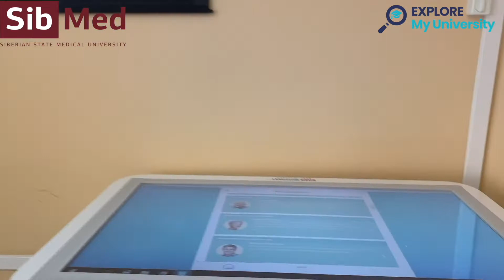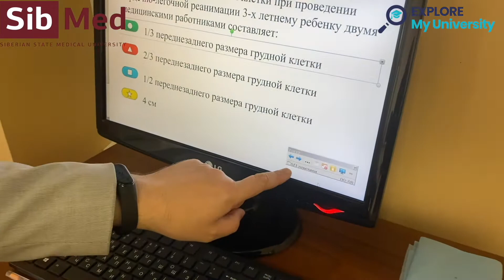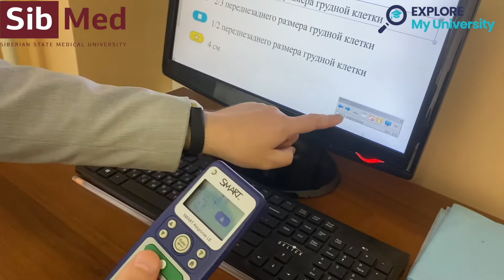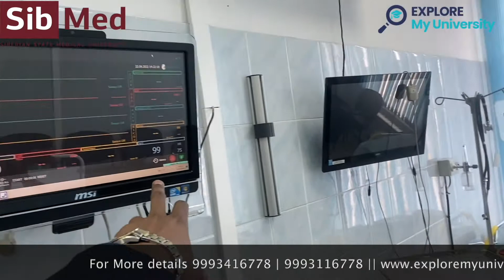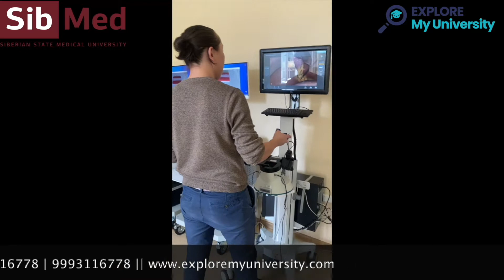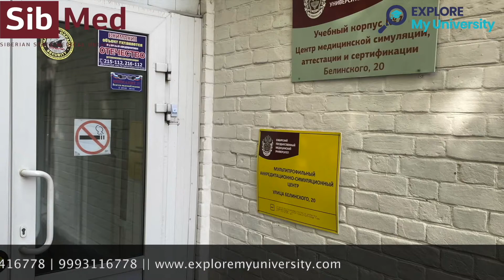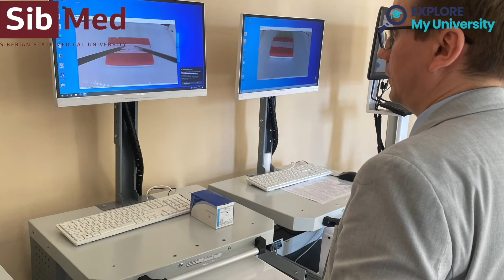Stimulation centre of Siberian State Medical University | SibMED | Tomsk | MBBS Russia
"Step into the world-class stimulation center at Siberian State Medical University and discover the latest in medical simulation technology and hands-on learning opportunities for medical students. Join us for an exclusive tour of our cutting-edge facilities, including our virtual reality training systems, anatomical models, and surgical simulation labs. Meet our experienced instructors and hear from students as they share their experiences and insights into the benefits of simulation-based training. Explore how our center is advancing medical education and enhancing patient safety in this exciting video showcasing the stimulation center of Siberian State Medical University."

You can apply for Direct Admission for MBBS Abroad Universities through our